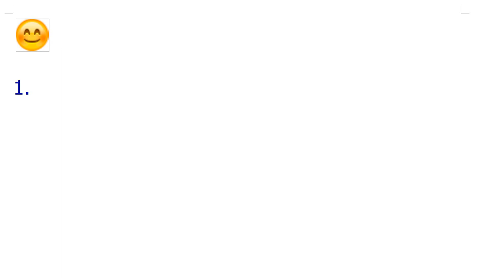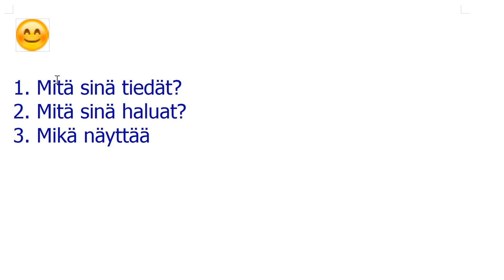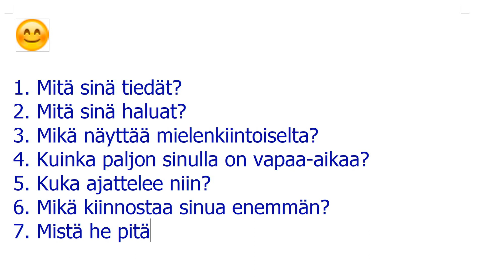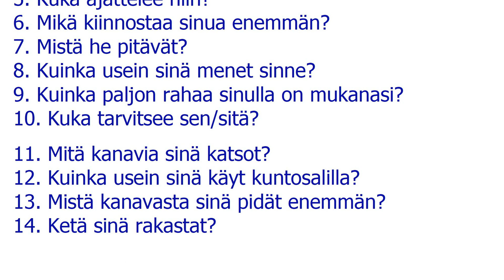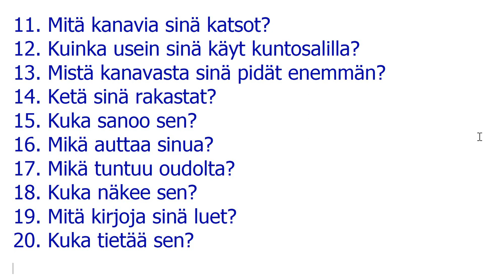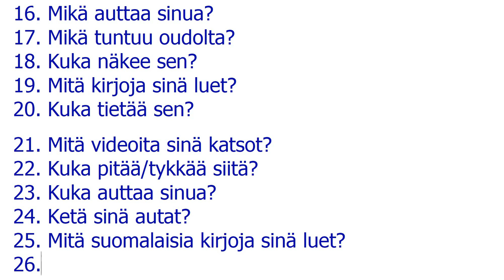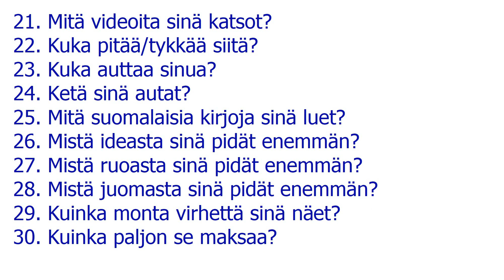ФИНСКИЙ ЯЗЫК ДО ПОЛНОГО АВТОМАТИЗМА УРОК 27 УРОКИ ФИНСКОГО ЯЗЫКА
Это двадцать седьмой урок из курса "ФИНСКИЙ ЯЗЫК ДО ПОЛНОГО АВТОМАТИЗМА".

Также вы можете приобрести платные курсы:

💖 1000 ШАГОВ В ПРОШЛОЕ - это уникальный авторский курс, состоящий из 40 больших уроков, в котором разбираются все прошедшие времена финского языка:

ДОСТУП К МАРАФОНАМ ПО УЧЕБНИКУ SUOMEN MESTARI:

⃣ SUOMEN MESTARI 1, главы 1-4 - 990₽
⃣ SUOMEN MESTARI 1, главы 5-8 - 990₽
⃣ SUOMEN MESTARI 1, глава 9, puhekieli, SUOMEN MESTARI 2 главы 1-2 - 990₽
SUOMEN MESTARI 2, главы 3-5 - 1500₽
SUOMEN MESTARI 2, главы 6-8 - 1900₽

💎Курс "ФИНСКИЙ ЯЗЫК ДО АВТОМАТИЗМА С А0 до В1".

Приятного обучения!

Если вам нравятся мои уроки, вы можете оставить добровольное пожертвование, внеся любую сумму, которую посчитаете нужной, или вообще не вносить.
Получатель: Евгения Леднева
Это важно для создания новых БЕСПЛАТНЫХ уроков!